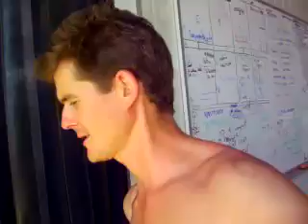fruitarians eating mangoes freelee durianrider raw foodists sugar binge